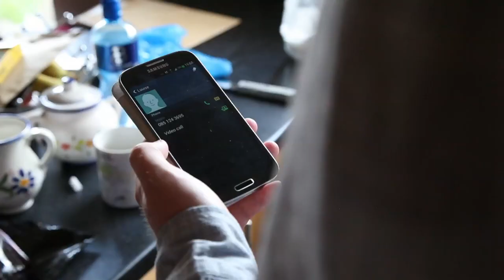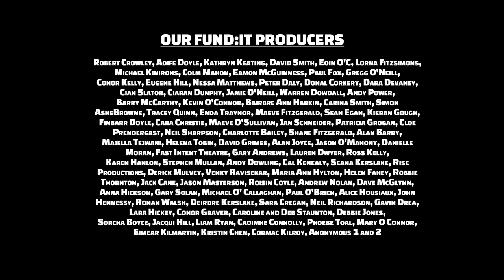The Goo - Episode 4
Episode 4 - The Goo, The Bad and The Ugly

Jonesy and Dave's bender continues and a night gambling has left Dave broke and sleeping rough. Cracks are starting to appear in the lads' friendship as The Goo starts to take it's toll on them.